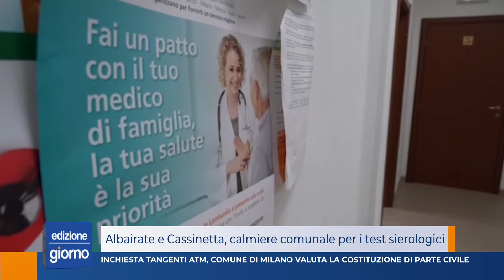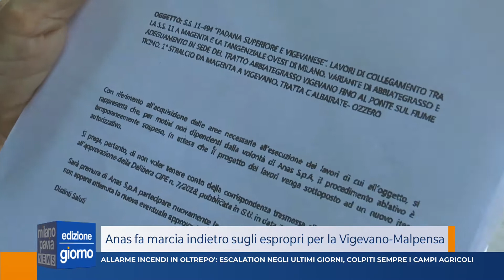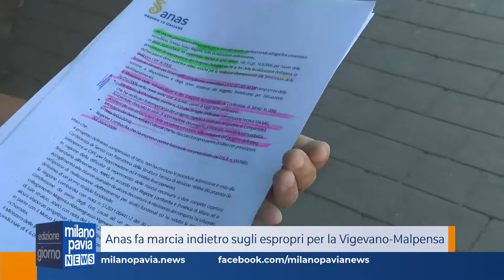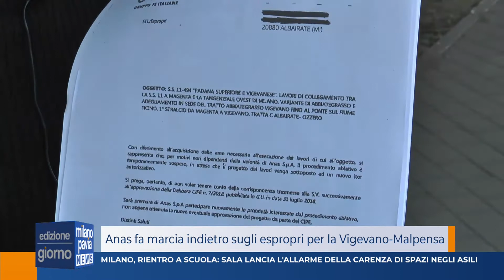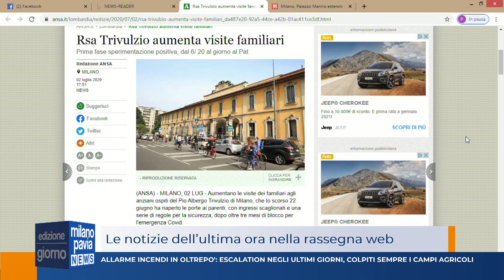Milano Pavia News - edizione GIORNO - 3 luglio 2020